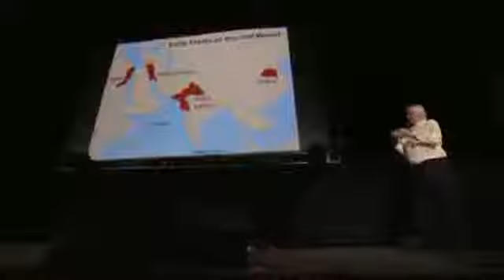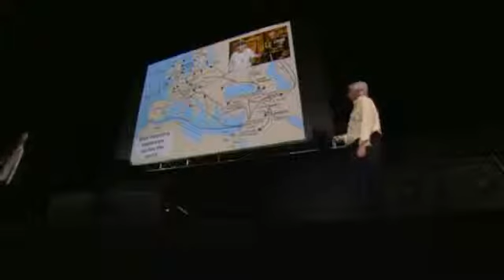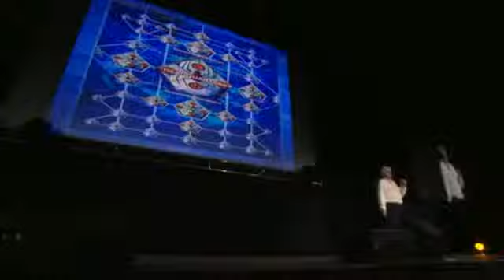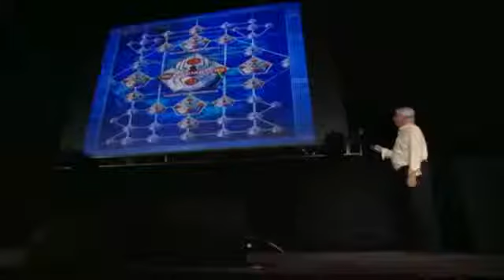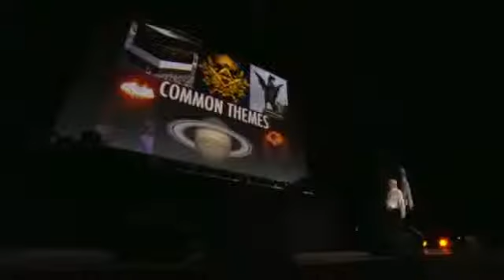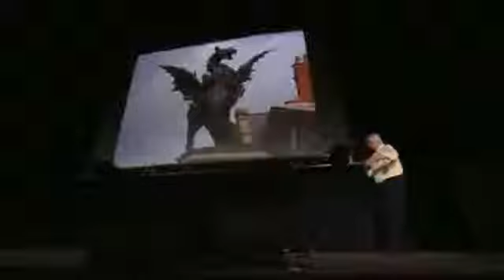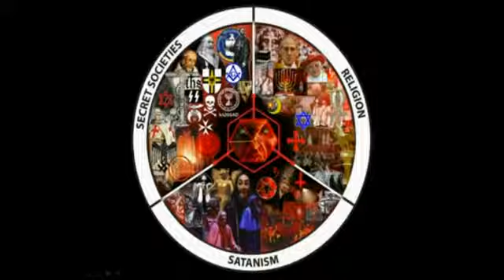David Icke Satanic Bloodlines 360p